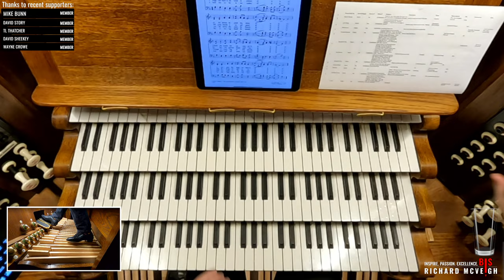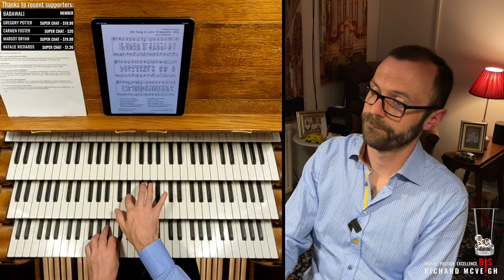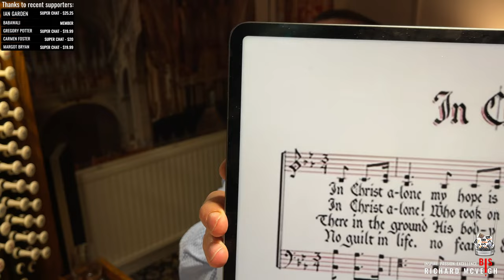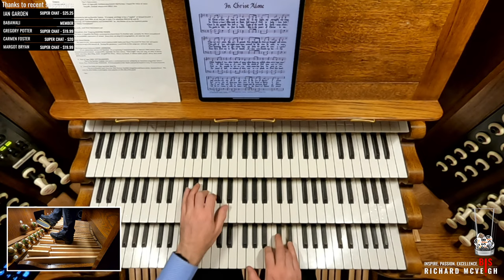🔴 Live Hymns and Organ Music on a Sunday Afternoon? Who'd have thought it? 😊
Love,
Richard x